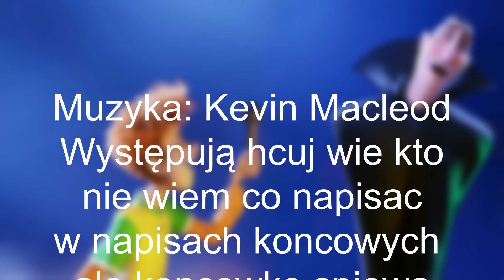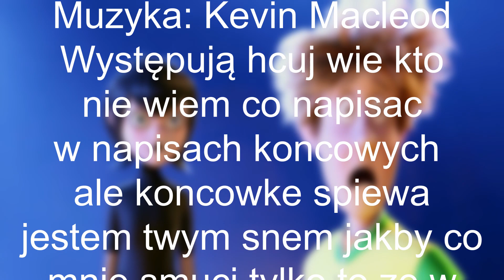Oskarek - Czyli prawda o kobietach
może trochę za mocny film zrobiłem ale co tam, to jest rzeczywistość oskarków a nie mnie przegrywa taki to oskariat i chady jest